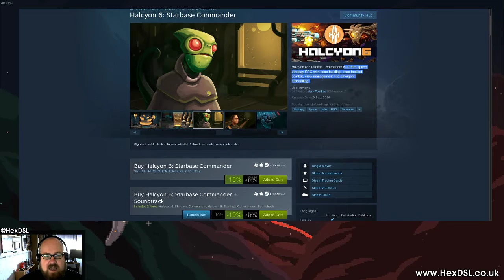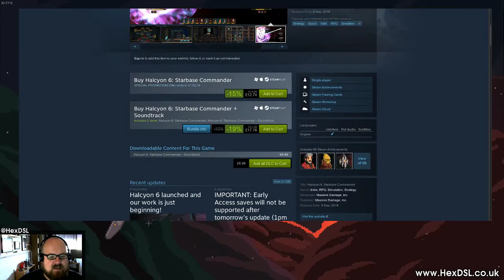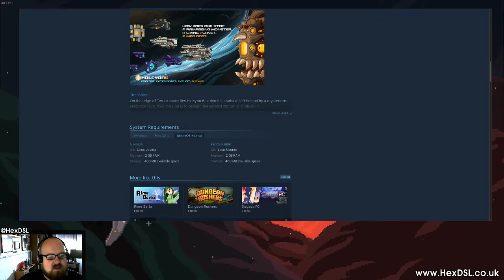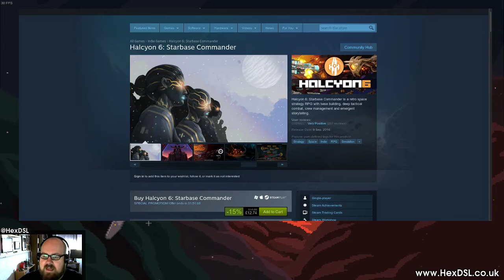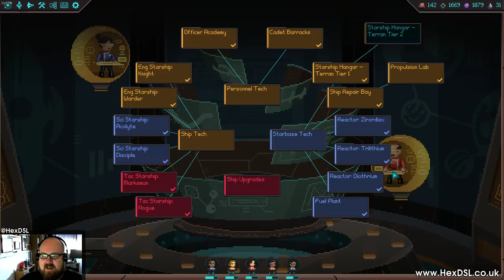Halcyon 6 - A GREAT Linux Game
Halcyon 6 is a great strategic RPG with some x-com ideas and awesome pixel art.

Forgot to mention in this video video getting officers is a real challenge, not really clear on how to get more crew to become active officers.

System Specs:
OS: Antergos Linux (all updates done before video recording)
DE: Gnome
CPU: I5 3330
RAM: 16GB (Corsair, 1600)
GFX: NVIDIA GTX 970 (NVIDIA Drivers)